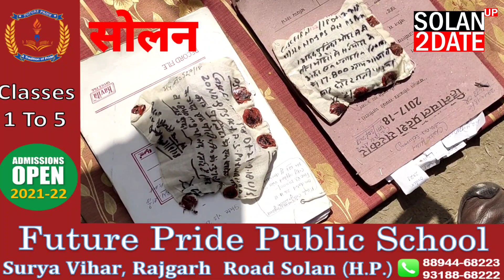solan सोलन पुलिस ने नशीली वस्तुओ को एसपी की अगवाई में किया नष्ट देखे वीडियो